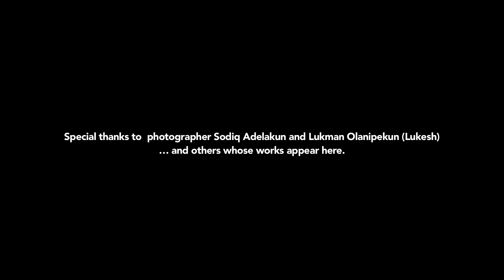OSHODI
Oshodi is about the most notorious area in Lagos, the most commercial and populous city in Nigeria. But the transformation it has witnessed in recent years is stunning. That is what the poet reflects on in this video shot by Sanjo and features Edaoto.